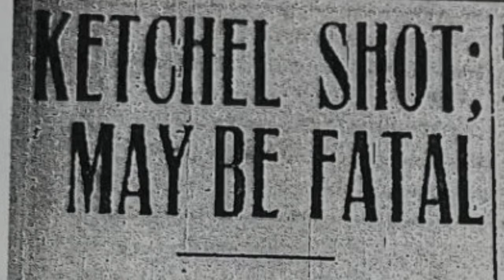Stanley Ketchel remembered in his hometown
More than 100 years after his shocking death, the former middleweight champion is still remembered in his hometown of Grand Rapids.